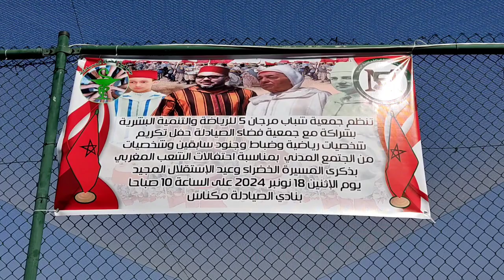مكناس/لحضة تكريم النقيب المحامين محمد بشرى بحفل تكريم حمادي حميدوش وحضور لاعبين دولين (بصمة تفي)